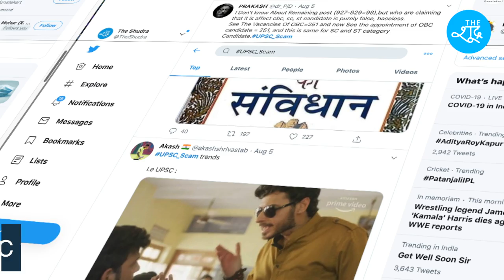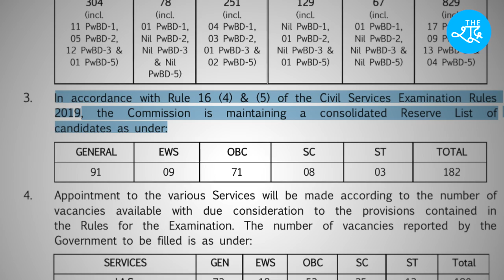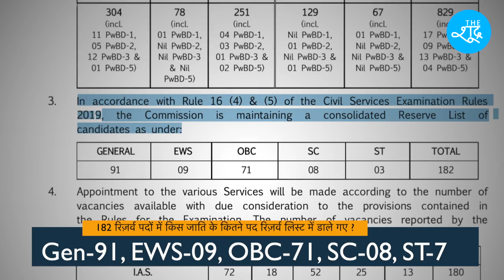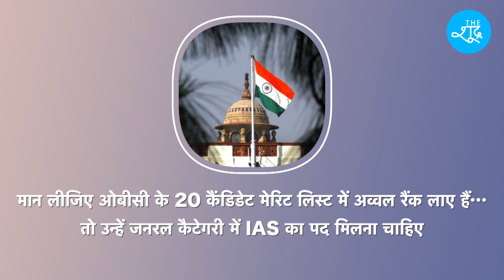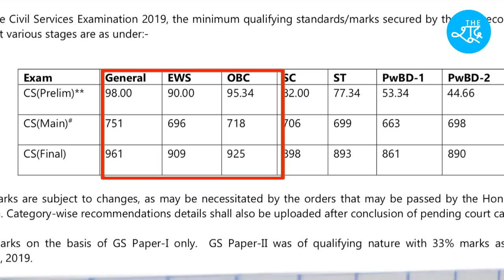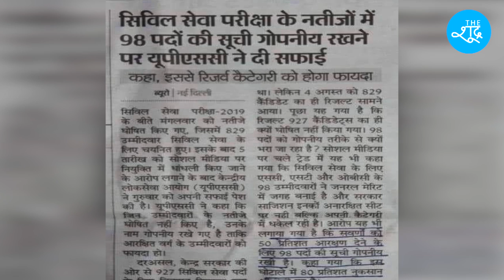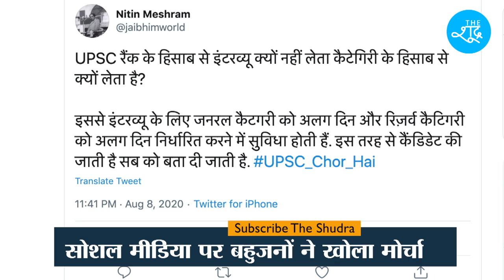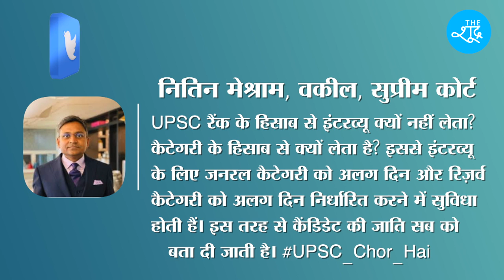UPSC घोटाले की पूरी कहानी, देखिए कैसे SC-ST-OBC कैंडिडेट्स को नहीं बनने दिया गया IAS-IPS ?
Beneficiary Name: The Shudra
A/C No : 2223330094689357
IFSC: RATN0VAAPIS